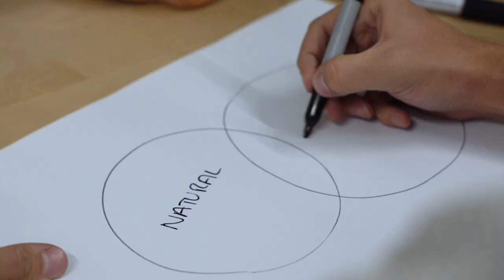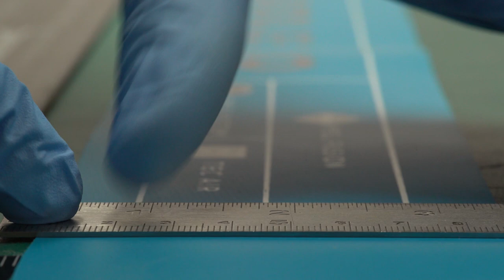TAKING STEPS - RED PADDLE CO RESPONSIBLE & CIRCULAR DESIGN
Head of Design, Phil Hawthorn, explains the meaning of circular design and how Red Paddle Co's design ethos delivers creative and responsible design which embodies Circular Economy processes.

From the very beginning, our company ethos has been to ‘never compromise’ when it comes to the performance of our inflatable paddle boards.

As time has moved on, that message and determination has expanded into other vital areas of our company, such as the safety of our paddlers, the reliability of our products and a duty to protect the future of our planet.